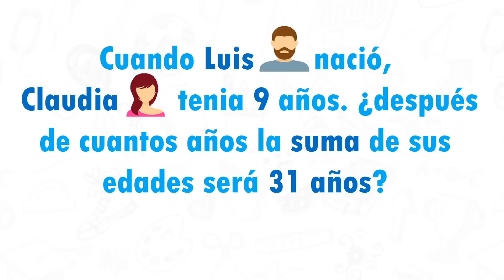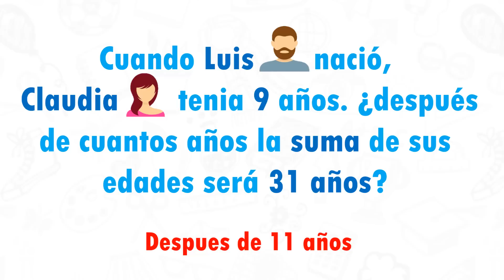ACERTIJO MATEMÁTICO - Luis y Claudia - RETO MATEMATICO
Hola, aquí les dejo este acertijo matemático (reto matemático) ideal para agilizar los dos hemisferios del cerebro.